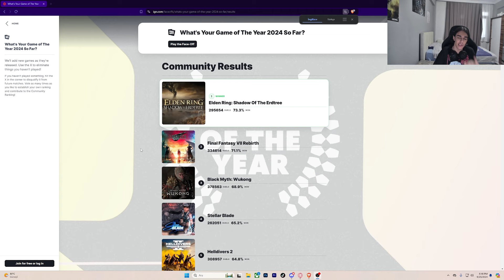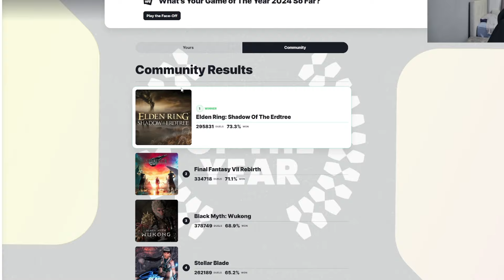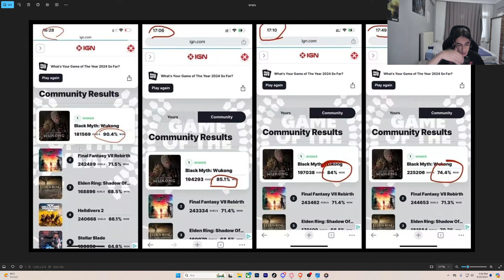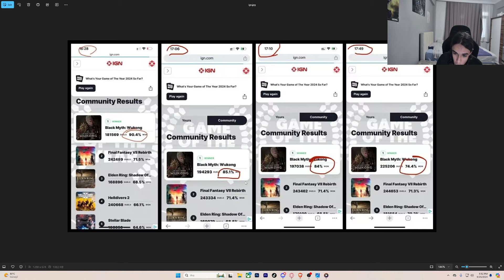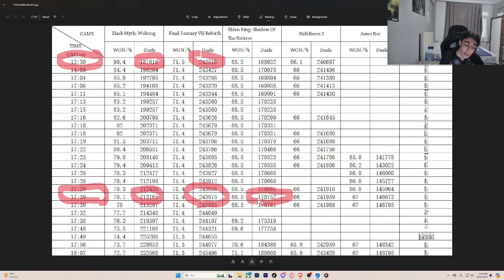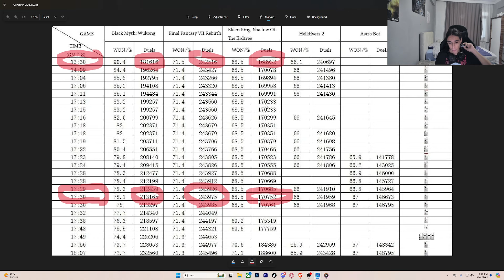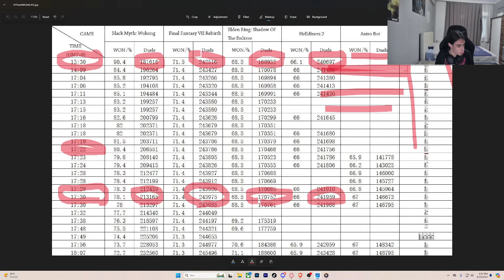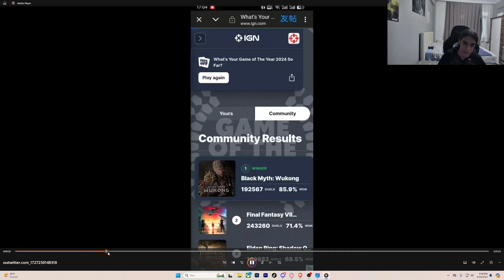IGN'in Büyük Black Myth Wukong Haksızlığı!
Evet dostlar hepiniz yeni bir video'ya hoş geldiniz. BU video'da Ign'in Black Myth Wukong'a yaptığı büyük oylama haksızlığını ve rezilliğini ele alacağız. 2024 Yılın topluluk seçimi ile yapılan en iyi oyun etkinliği sırasında yapılan haksız oylama ile Black Myth Wukong'un nasıl hakkı yeniyor izleyelim.